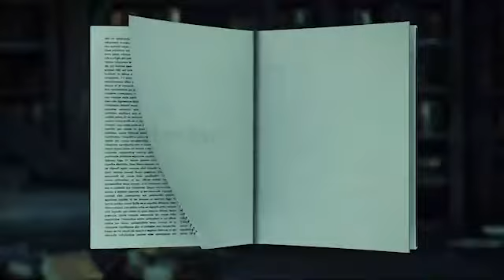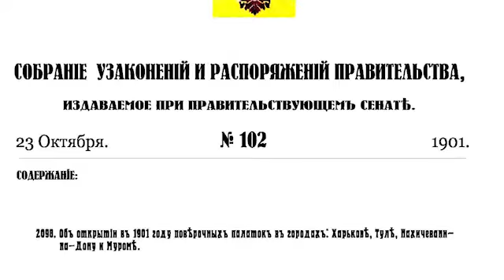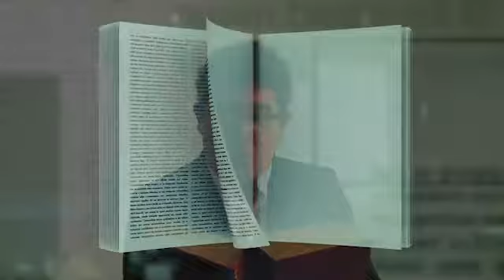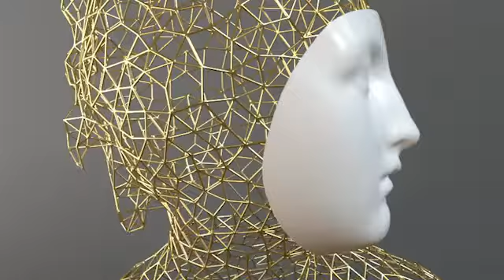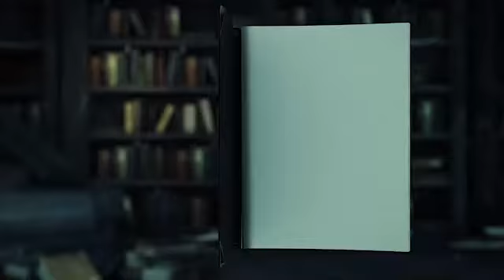Significado de las palabras para hoy 19 de enero